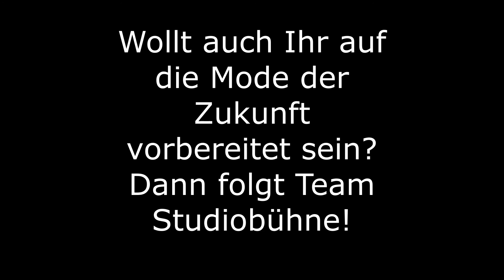TEAM STUDIOBÜHNE MACHT | Bereiche der begründeten Hoffnung | Teil 2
Im Rahmen des Zeitzeug_ Festival hätte Anne Hyper am Samstag, den 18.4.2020 auf der Studiobühne "Bereiche der begründeten Hoffnung" gezeigt. Weil ihre Performance zum Thema Kapitalismus, Mode und Selbst wegen der Corona-Epedemie nicht stattfinden kann, spendieren wir Euch zumindest uns selbst als Models und Mode-ExpertInnen. Viel Spaß mit Teil 2!